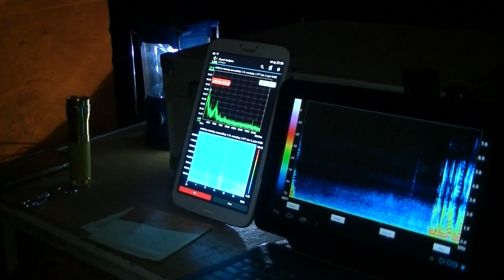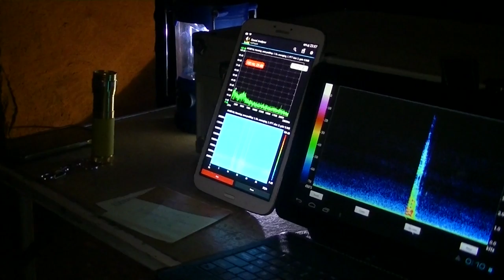Seminario de Belchite